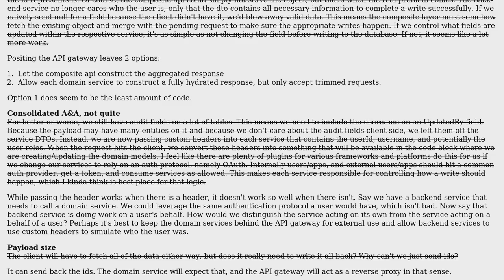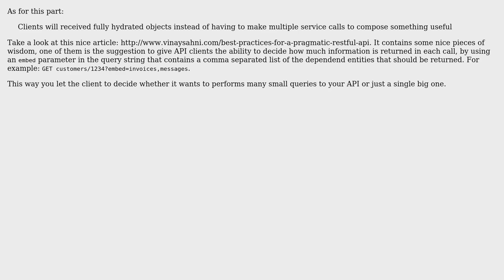Software Engineering: A "Composite API" layer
With thanks & praise to God, and with thanks to the many people who have made this project possible! | Content (except music & images) licensed under CC BY-SA | Music | Images & others | With thanks to user Konamiman user Josh C. and the Stack Exchange Network Trademarks are property of their respective owners. You are responsible for your own actions.